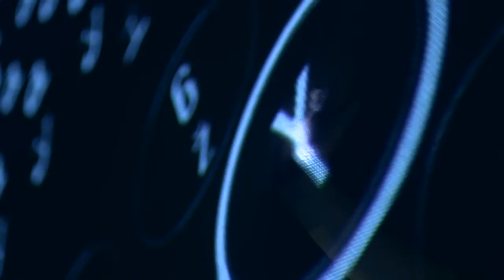ANTICODES - trailer, Laterna Magica, Prague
Concept: Braňo Mazúch, Dan Gregor
Stage director: Braňo Mazúch
Interactive projections: Dan Gregor
Choreography: Věra Ondrašíková
Sound-design: Stanislav Abrahám
Light-design: Patrik Sedlák
Software programing: Jakub Koníček
Costumes: Kristýna Javůrková

The latest multimedia play the main role in a visual and dance production based on Václav Havel’s collection of experimental poetry of the same name. See the Laterna Magika of the 21st century at the New Stage of the National Theatre!